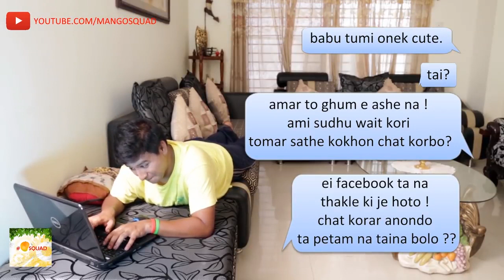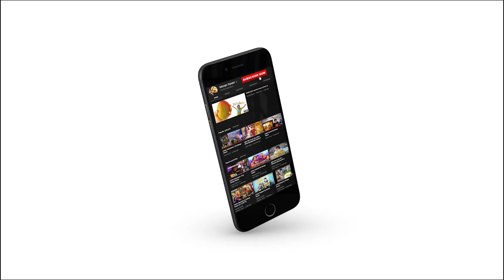Before marriage vs After marriage || Shamim Hasan Sarkar || Tasnovaa Elvin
CAST: Shamim Hasan Sarkar, Tasnovaa Elvin
Creative & Camera : Muhammad Shihab, Bappy Khan
Edited by : Muhammad Shihab (Graphia Studio)

Facebook Pages-